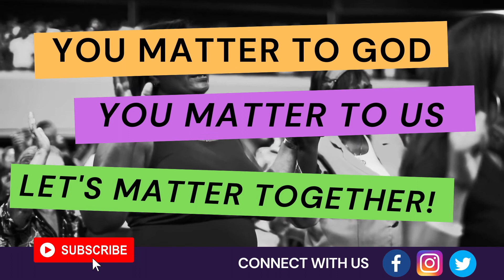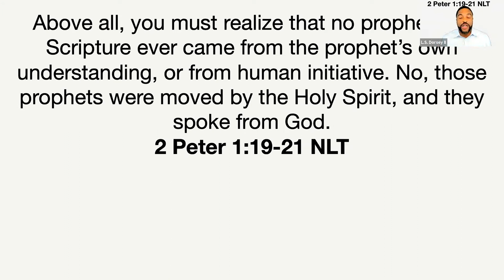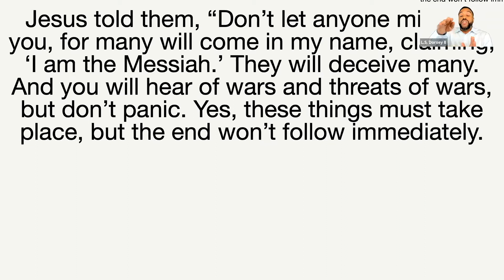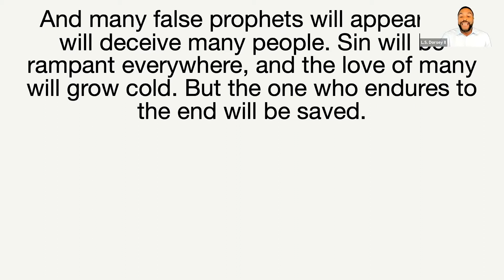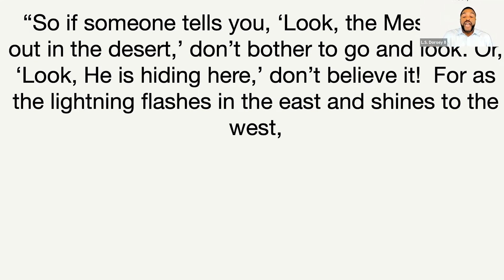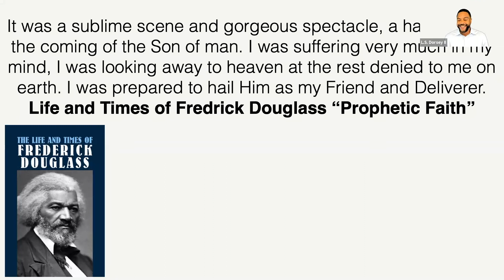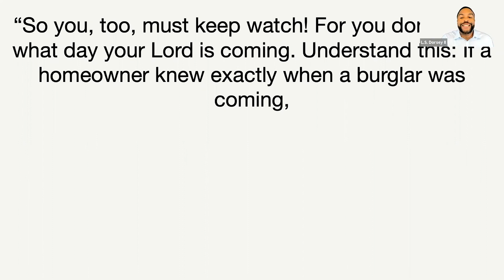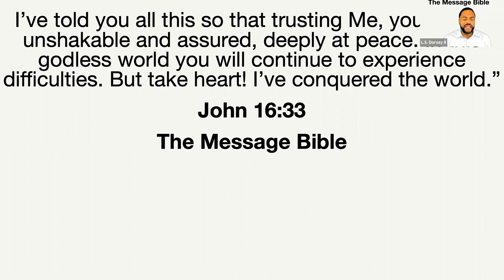SERIES: As The World Turns (Part 2) // Pastor Lawrence S. Dorsey, II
Welcome to Altadena Seventh-day Adventist Church Online!